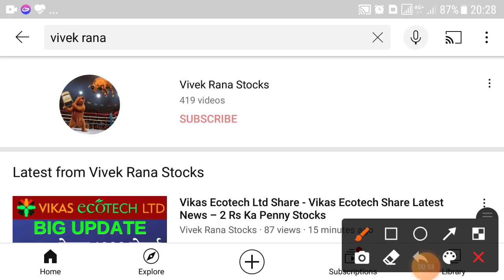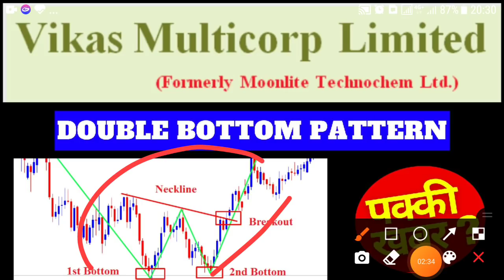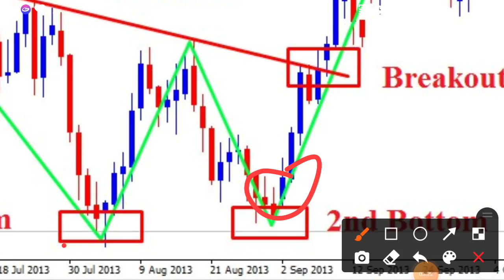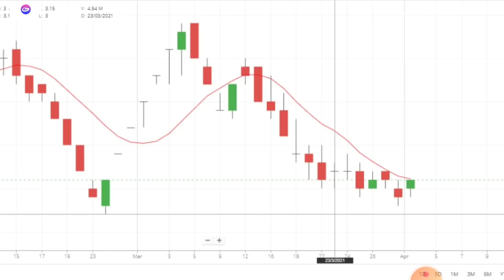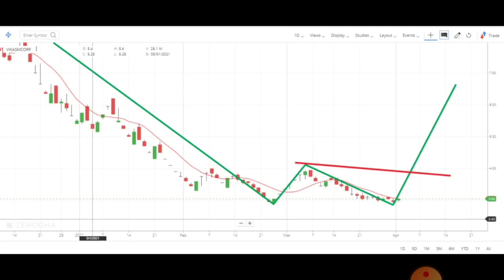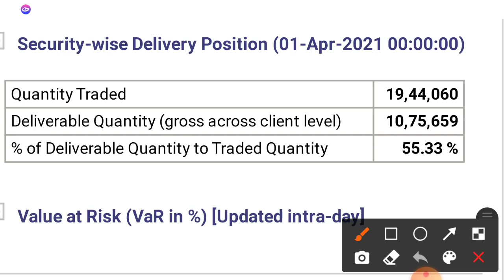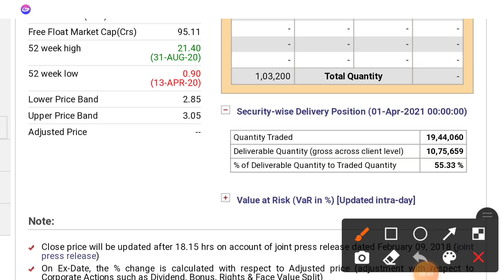3 Rs Ka Penny Stock, Vikas Multicorp Ltd Share Double Bottom Pattern, Best Penny Stock to Buy Now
3 Rs Ka Penny Stock, Vikas Multicorp Ltd Share Double Bottom Pattern, Best Penny Stock to Buy Now

dosto phir laya hu 3 Rs Ka Penny Stock jiska naam hai Vikas Multicorp Ltd Share or iss penny stock me double bottom pattern bnna raha hai, or stock lagatar 3 rs ke price me support lekar upar jane ke try kar rha hai so you can watch this best penny stock to buy now that sure show you the target of 4 rs soon.

Vikas Multicorp Ltd Share latest news: jaise hame ptta last month compnay ne 250 cr. ka fund raise kiay tha yhi abhi Vikas Multicorp Ltd Share ki latest news hai.